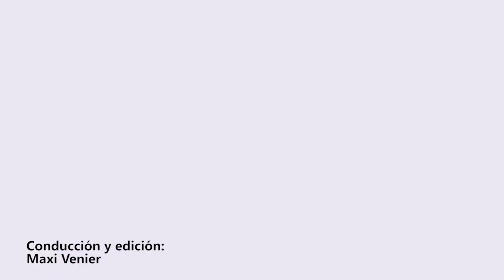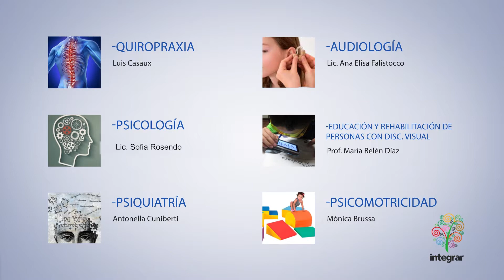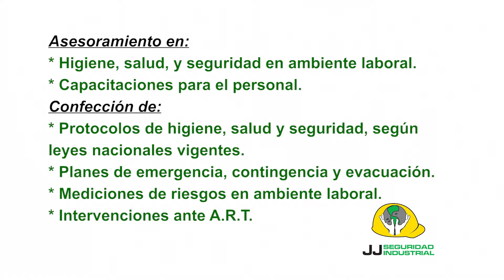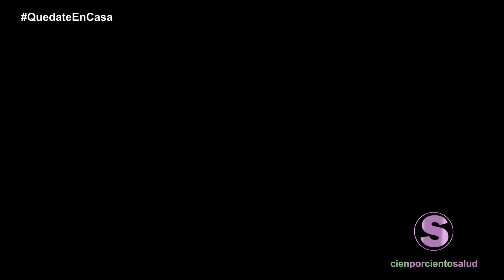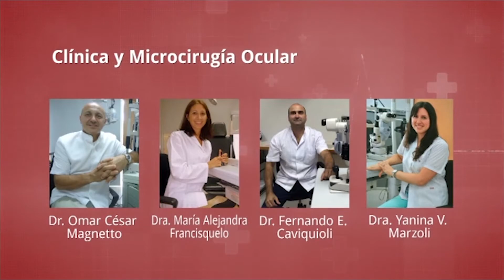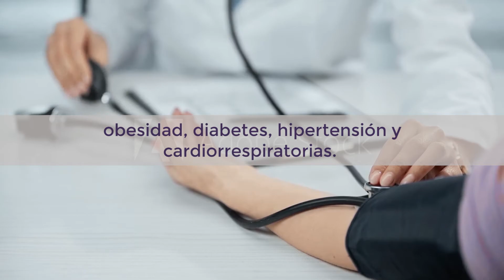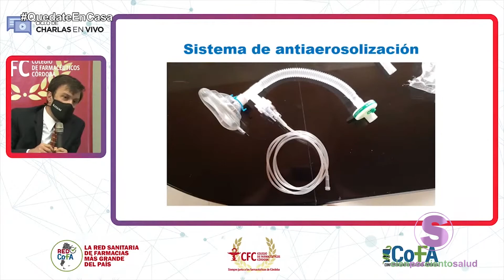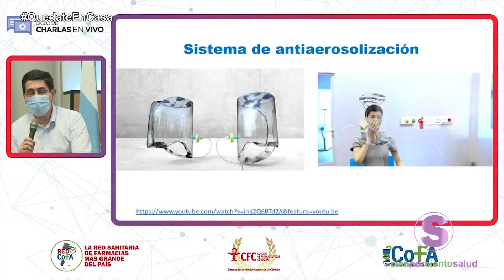Cienporciento Salud - Prog. 64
En el programa de hoy te contamos como funciona el tratamiento con Ibuprofeno inhalado en pacientes con Covid que llevan adelante un equipo integrado por profesionales cordobeses del ámbito público y privado.